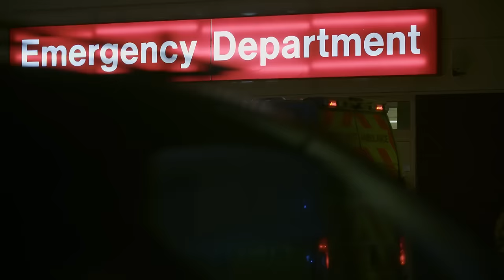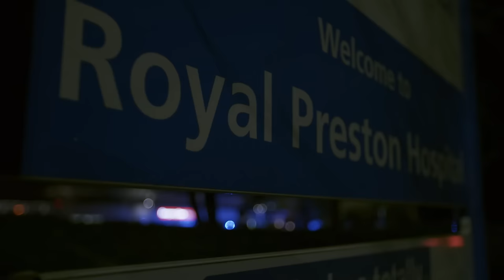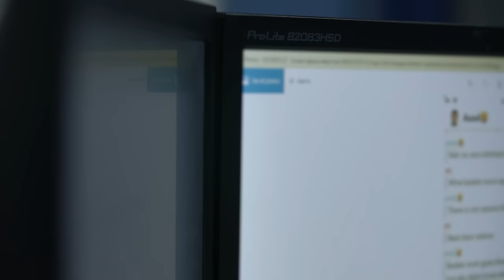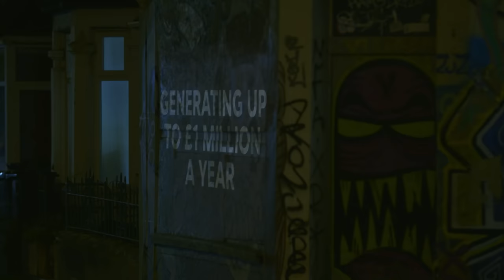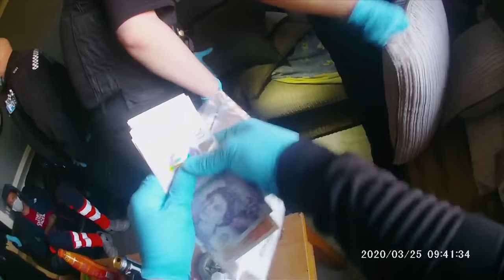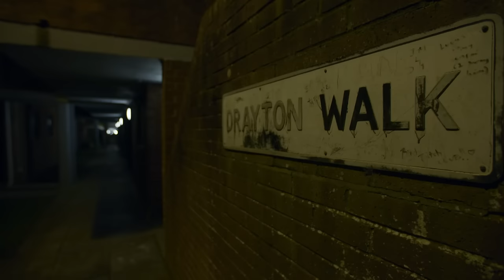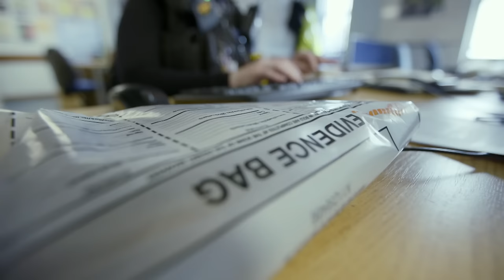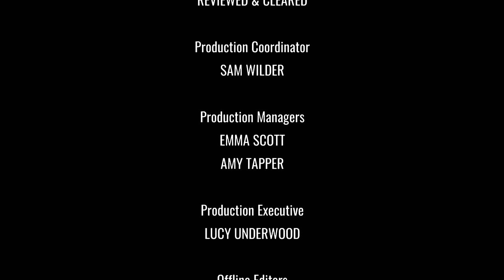Detectives Catch Criminals Using Snapchat | Special OPS: Crime Squad | Blue Light